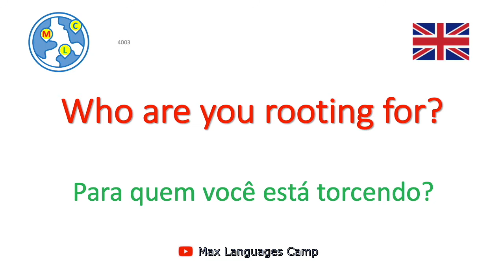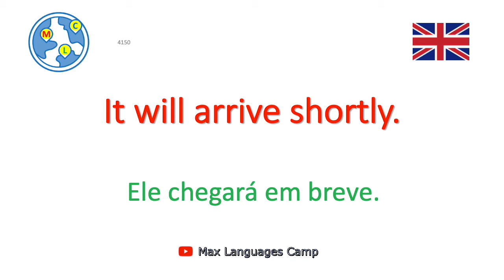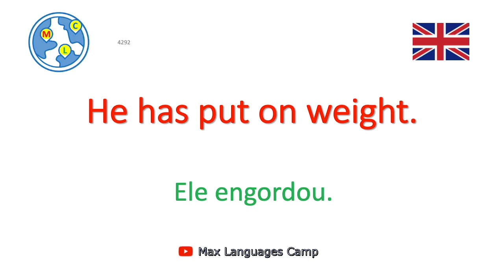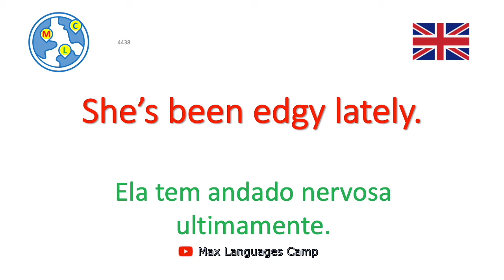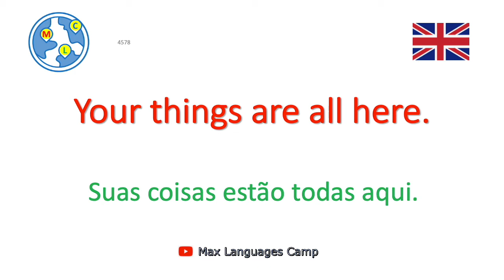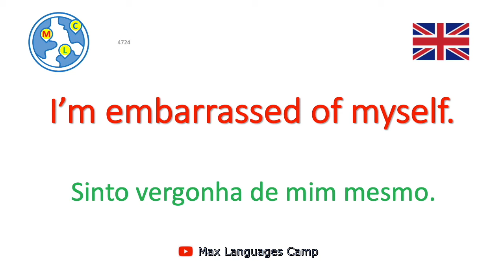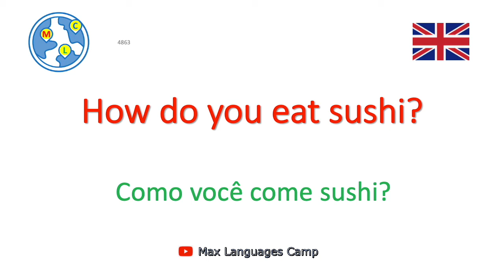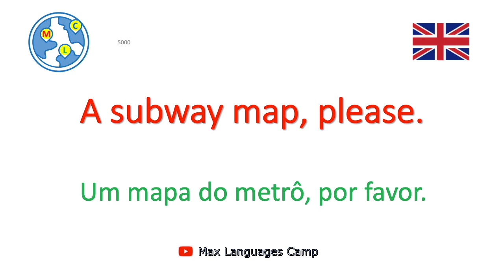Aprender Inglês 10000 Frases - 5/10